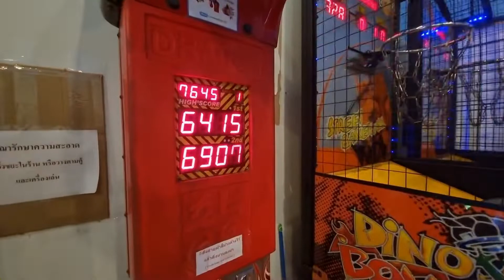และนี่สำหรับปี 2021